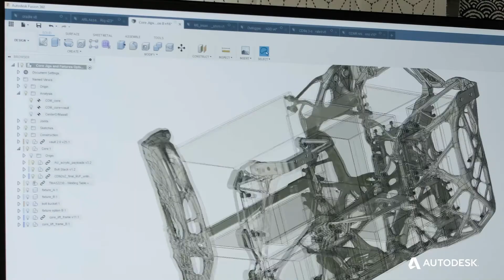Autodesk 2019 Corporate Showreel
See what customers all around the world using Autodesk software are creating!